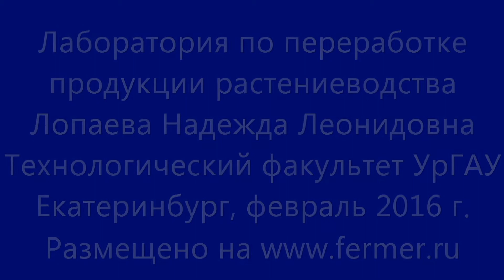Лаборатория по переработке продукции растениеводства. Технологический факультет УрГАУ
Уральский Аграрный Университет. Технологический факультет. Лаборатория по переработке продукции растениеводства растениеводства. Екатеринбург, февраль 2016 г. Обсуждение, много фото и другое видео